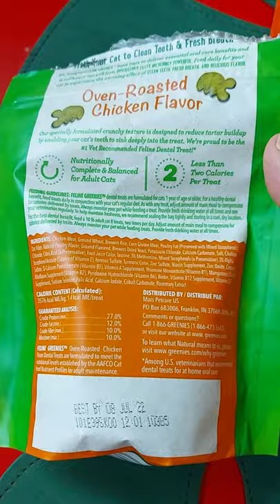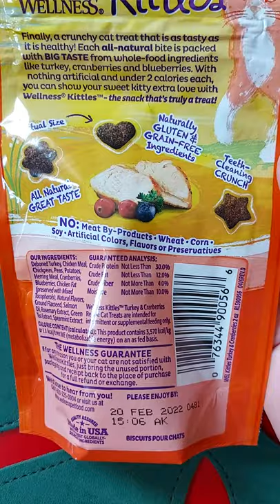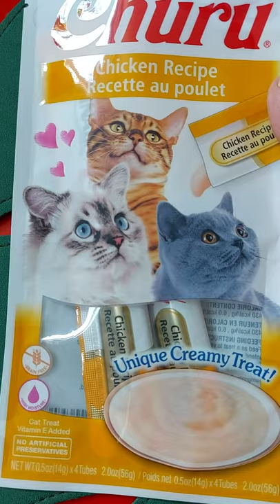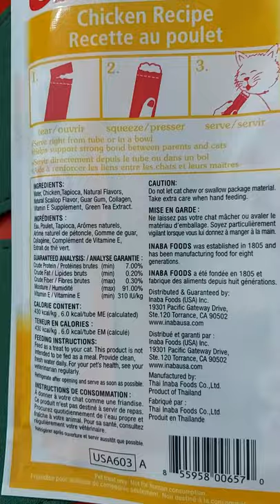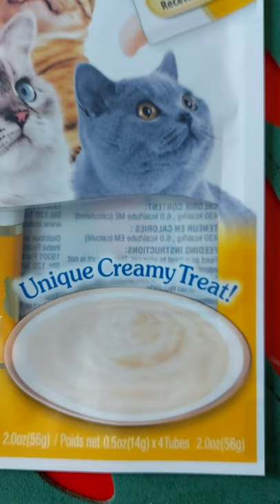Persian Cat MaanDoo Snacks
***6month old kitten loves these snacks

Churu Chicken Recipe

Wellness Kittles Turkey & Cranberries Recipe

Greenies Dental Treats Oven Roasted Chicken Flavor